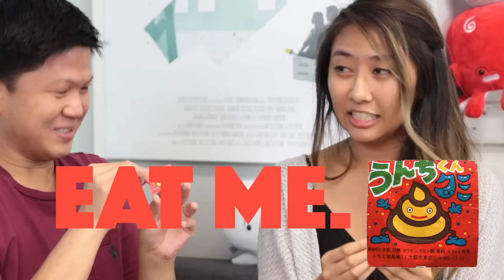BEST OR WORST ASIAN SNACKS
Try the snacks out for yourselves:

Japanese Soda Candy ("Soda Kids")

Sour Gummies ("Nobel Sours")

Poop Gummy: "Unchi-kun"

Sriracha Chips

Sriracha Beer

Executive Producer
Christine Chen

Assistant Producer
Ashley Matsunami

Edited by
Pernell Quilon